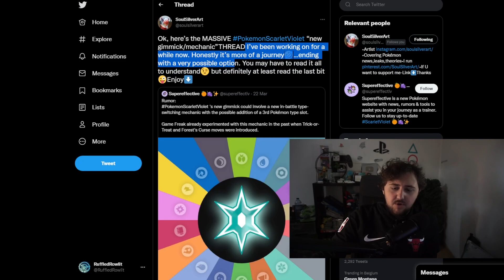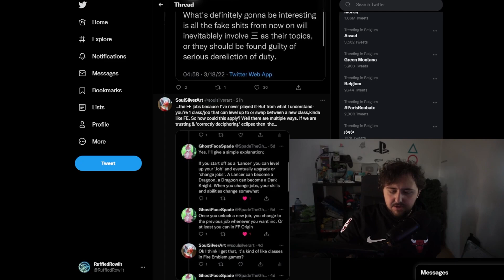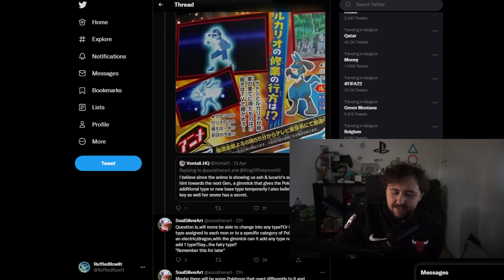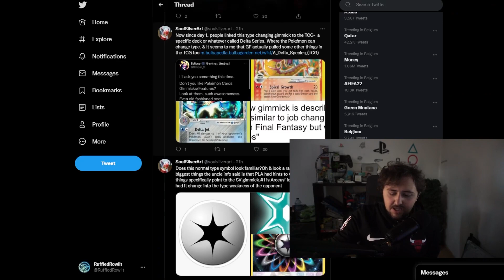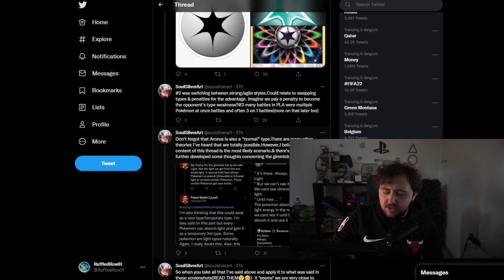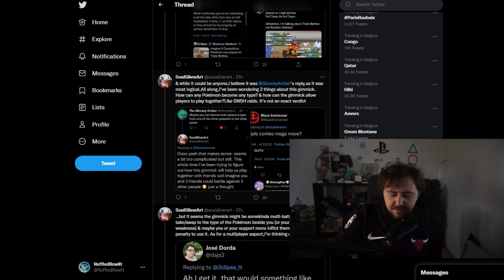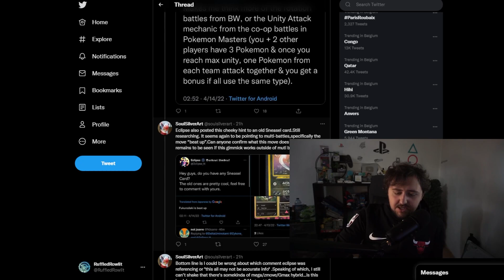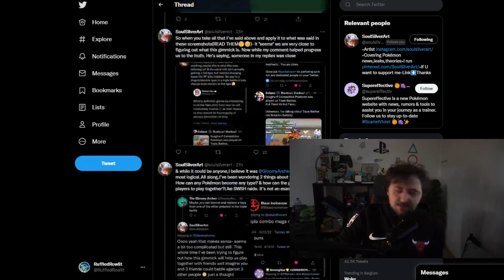POKEMON LEAKS & NEWS | 3RD TYPING MECHANICS in Pokemon Scarlet & Violet!?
POKEMON LEAKS & NEWS | 3RD TYPING MECHANICS in Pokemon Scarlet & Violet!?, thoes are the topics we are diving into todays video, so let's dive right into it.